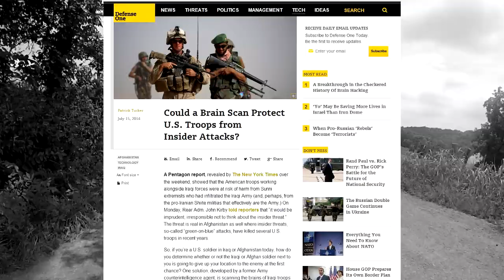Military Thought Crime Detector